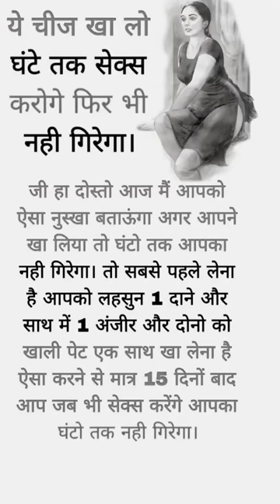dance song dancecover explore remix funny dslr comedy nikon dancer